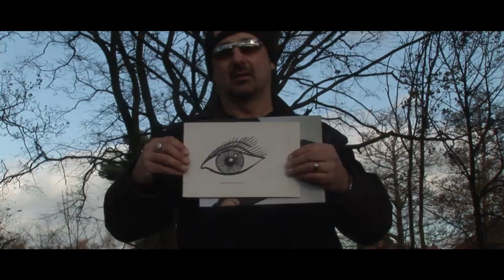Spitfire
I Ain't Runnin' Any More.